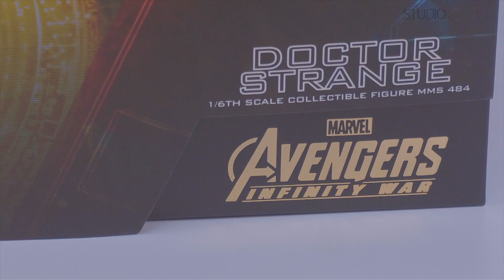국내최초?! 인피니티워 핫토이 닥터스트레인지 언박싱 Hottoys Avengers infinity war Dr.Strange Unboxing [English subtitle]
갑자기 컴백한 용사스튜디오의 새해 첫번째 피규어 리뷰~!

번역 : Thanks to @eunee